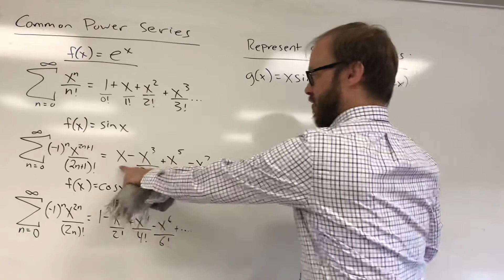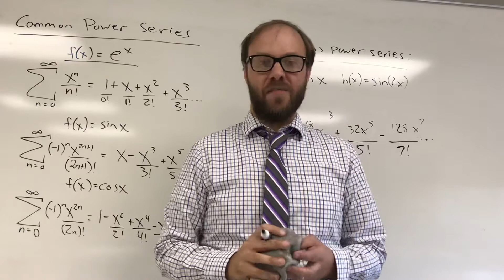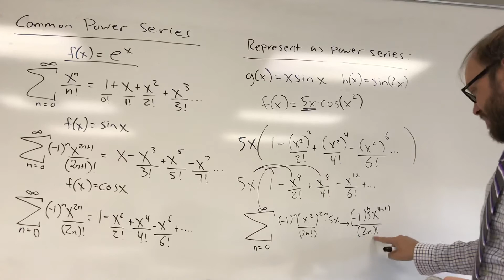Representing Functions as Power Series Part II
More examples representing functions such as e^x, sin x, and cos x using power series.